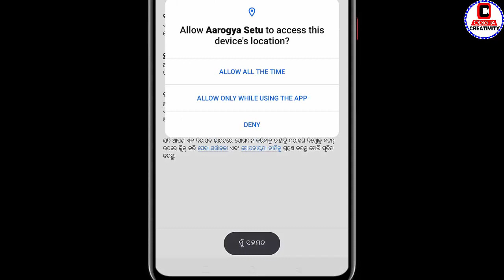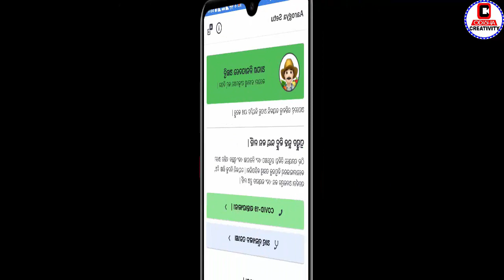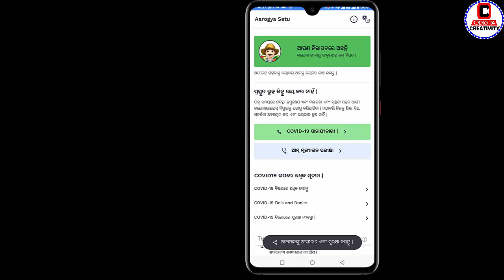How to Use Aarogya Setu Apps in Your Smartphone | India Govt. Launched New App Aarogya Setu